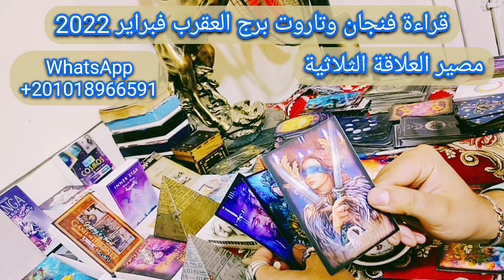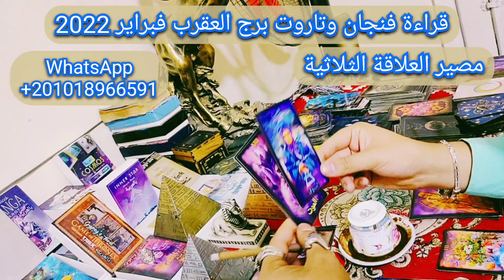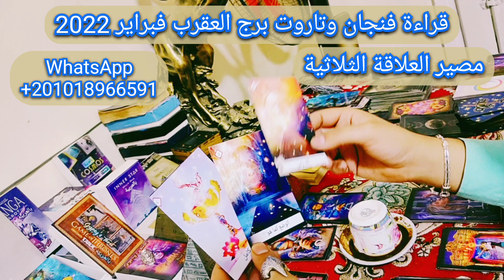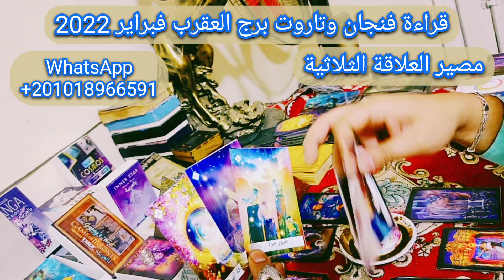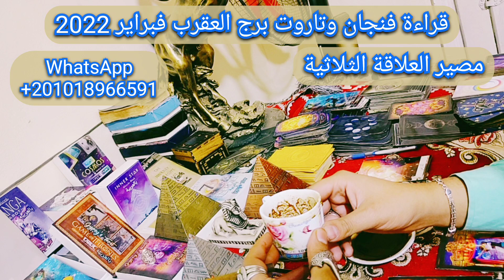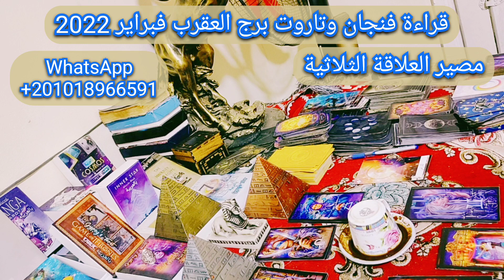قراءة فنجان وتاروت تفصيلية برج العقرب فبراير 2022 مصير العلاقة الثلاثية شهر هام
التبصير بالفنجان لأحسن قارئ فنجان وقارئ التاروت بحر المنسي مقدم برامج التاروت والفنجان للأبراج الفلكية لجميع الأبراج علي قناة
سماء المحبة سوف يتحدث في هذا الفيديو عن سحر قراءة الفنجان وكشف أسرار عن قراءة الفنجان وتقديم قراءة_فنجان_تفصيلية ل برج_العقرب لشهر فبراير 2022 بالطريقة التي تمكنك من تعلم قراءة الفنجان من خلال شرح رموز الفنجان ومعرفة كيفية قراءة الفنجان
 يمكنك التواصل مع قارئ الفنجان
 من خلال هذا الرابط الخاص بالموقع الالكتروني تاروت سماء المحبة :
تابع برجك من خلال الموقع الالكتروني
صفحة سماء المحبة علي Facebook :
جروب القناة علي فيسبوك :
رقم هاتف قارئ الفنجان
واتساب